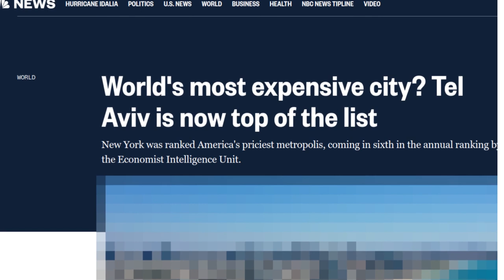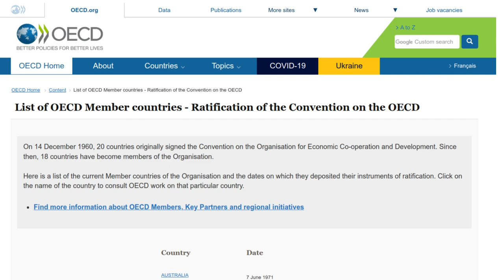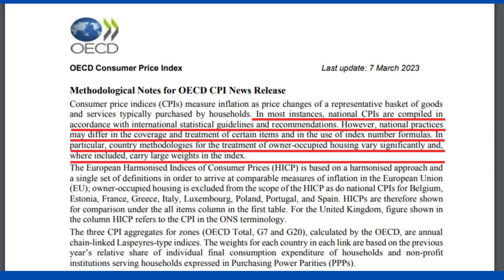Is Israel The Most Expensive Country To Live In ... In The World?!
Startling new data released by the Organisation For Economic Cooperation and Development (OECD) last week has shown that the price level index in Israel is 38% higher than the OECD average and the highest in the entire Organisation which consists of 38 mostly developed member states.

The metric aims to allow comparison between different consumer price index (CPI) baskets worldwide by comparing them as a ratio against market exchange rates.

An Israeli economist at the Hebrew University criticised the findings claiming that the basket of goods used to compute cost of living baskets isn't internationally applicable while Ran Tomer of the Israeli Association of Manufacturers said that the finding merely proved that there remain fundamental problems about the organisation of Israel's economy including excessive rates of VAT on consumer goods and bureaucratic restrictions on imports.

== Timestamps ==

Intro - 00:00
The cost of living issue in Israel - 00:15
Tel Aviv expense - 00:35
Purchasing power in Israel - 00:54
About the OECD - 01:11
Israel OECD comparisons - 01:18
Israel price index - 01:38
Price level index calculation - 01:48
Comparing costs of living - 02:26